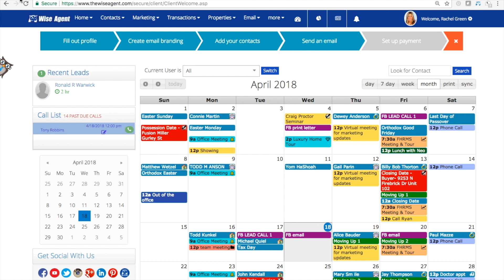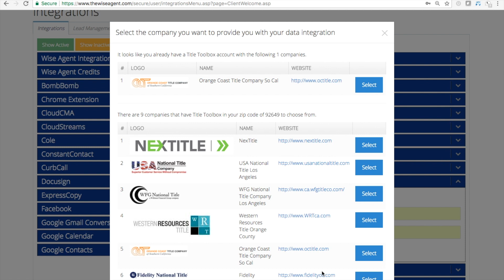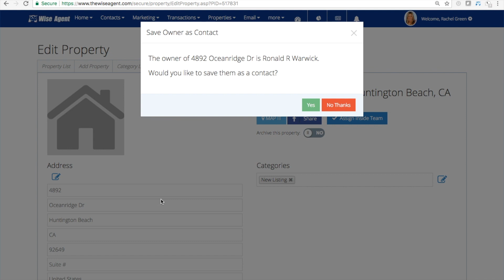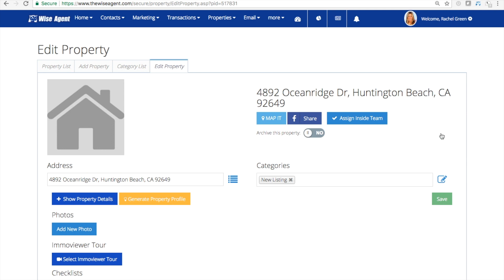Wise Agent Partners with Title Tool Box for Property Profile Reports [Free for Members]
*As of 11/08/19 the Integrations Menu can be found under the Integrations drop down under Settings